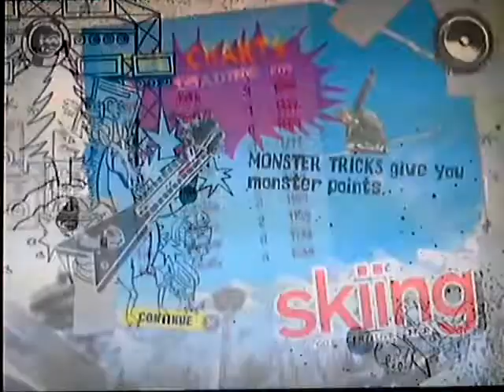[LP053] SSX On Tour - SP - '45 slopestyle @ Wild tree fun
Slopes visited
· Wild tree fun (14)
· B&E (7)
· Last call (9)